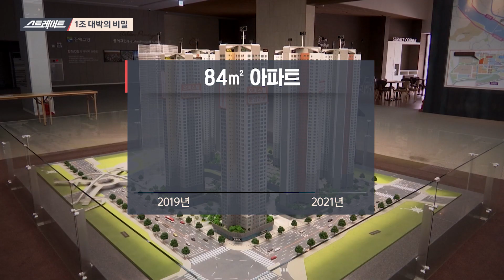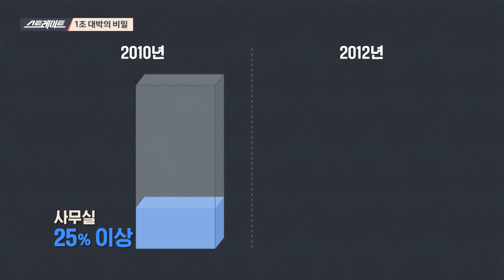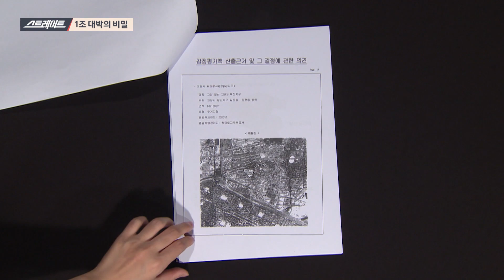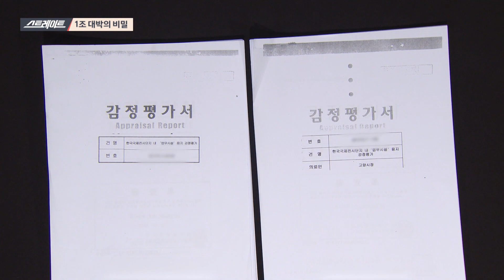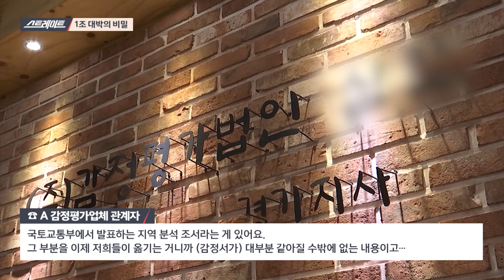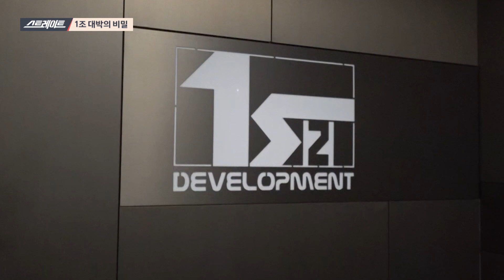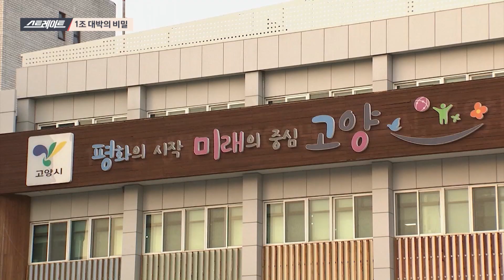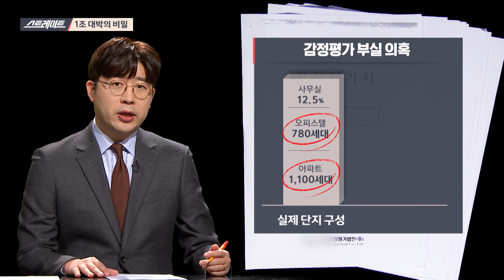1조 대박의 비밀 (1) - 스트레이트 154회 | 골라보는 스트레이트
◇ '1조 원' 분양대박 일산, '대장동' 꿈꾸는 김포